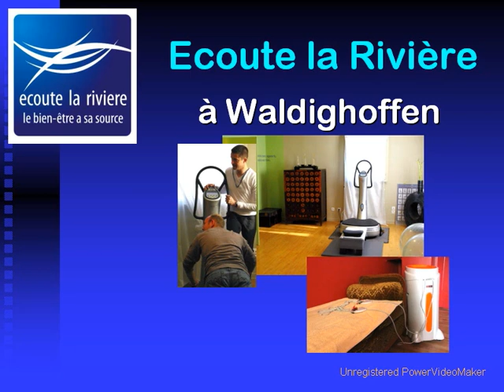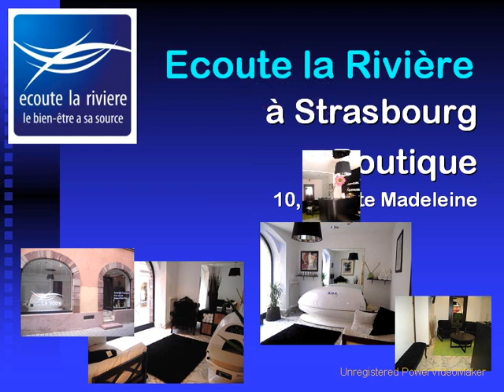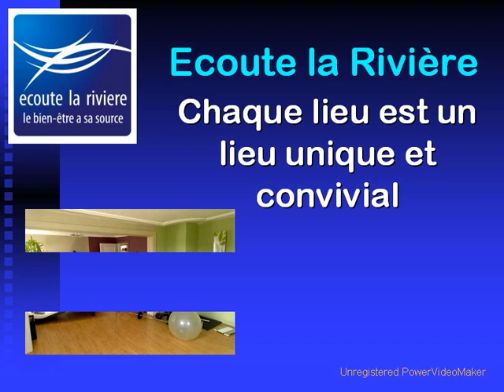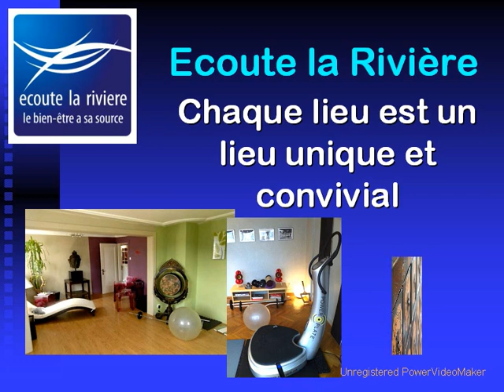Présentation Ecoute la Rivière, concept de Mieux-Être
Présentation :  Le concept Ecoute la Rivière, un concept "Mieux-Être" qui se décline de différentes minières.